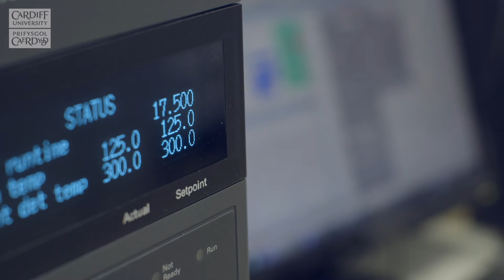Methanol from waste glycerol: Cardiff Catalysis Institute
Glycerol is a waste resource generated in the production of biodiesel - a component of oils and fats. Cardiff University's Catalysis Institute and Greenergy have discovered a new process that can create methanol from glycerol that could change the commericial potential for biodiesel.